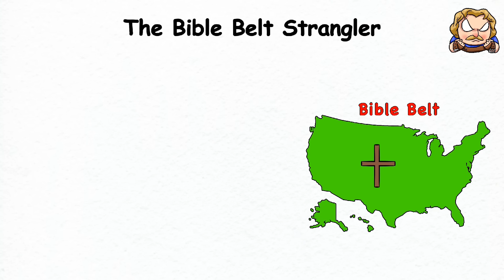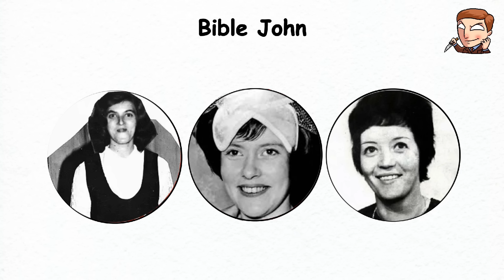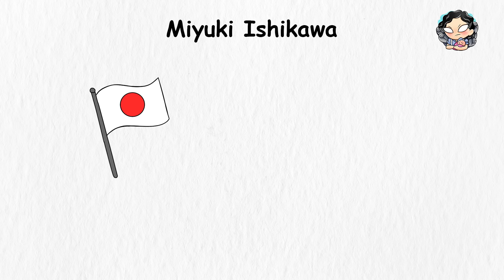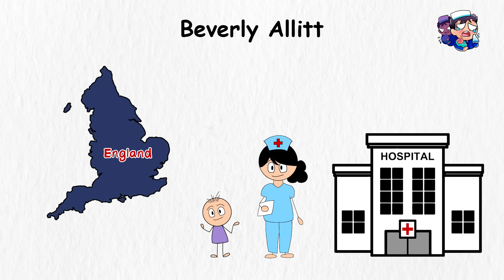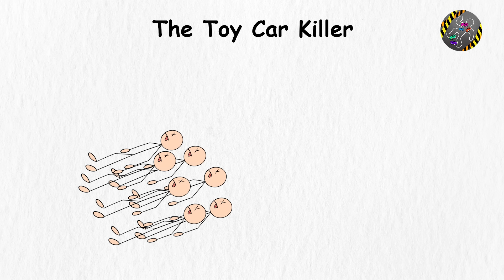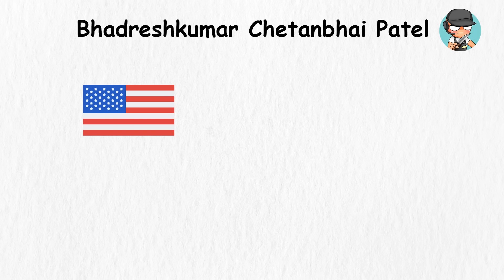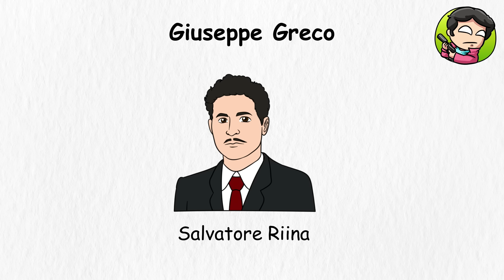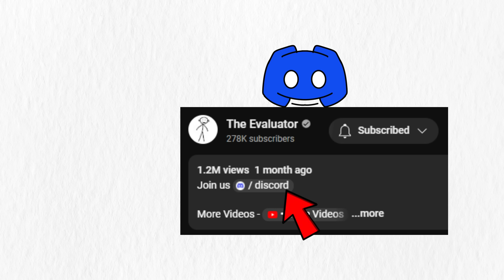Every DANGEROUS Criminals in 67 Minutes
00:00 - Every Unsolved Murder
16:12 - Every PSYCHO Female Killer
31:26 - Every PSYCHO Criminal On The Loose
48:54 - Every DEADLIEST Hitman